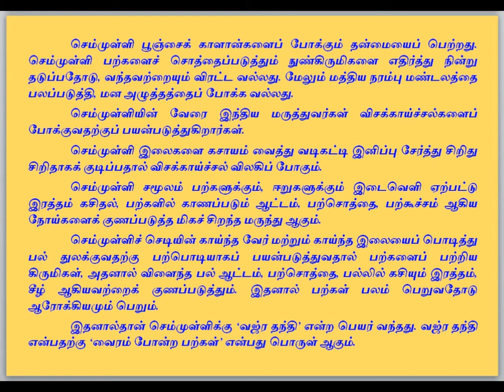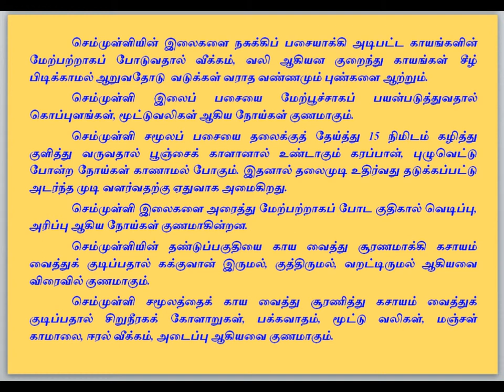MEDICINAL BENEFITS OF SEMMULLI / செம்முள்ளியின் அற்புத மருத்துவப் பயன்கள்